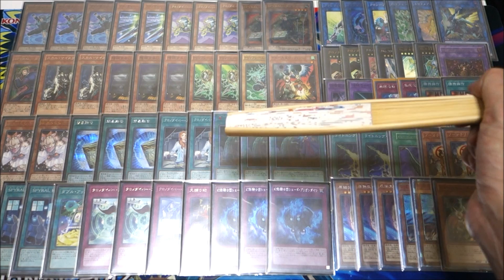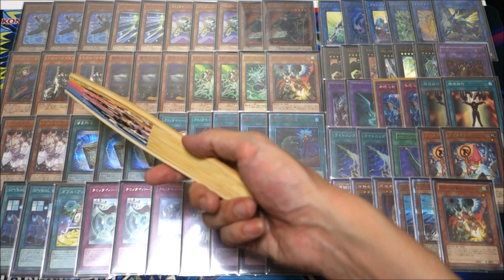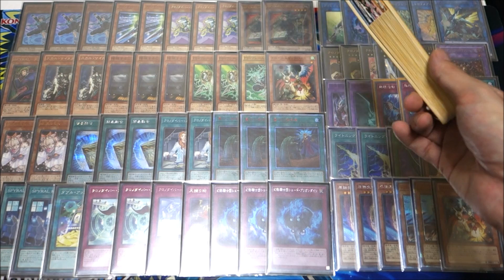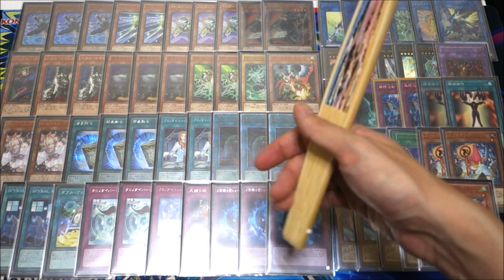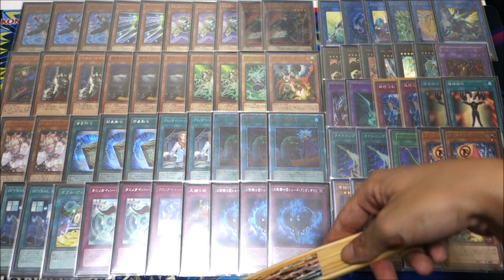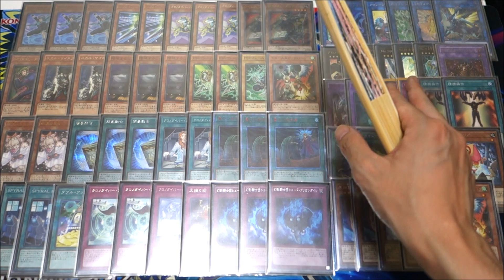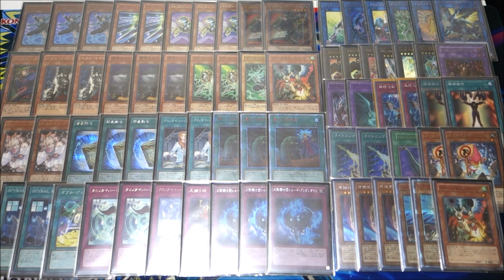【遊戯王】現代のグッドスタッフ！強力カードで勝利を掴め！『SPYRALクロノダイバー』編【デッキレシピ】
【スパイラルクロノダイバー】のデッキレシピです。
新たに構築し直したSPYRALクロノダイバーです。
個々でも活躍できる強力なカードを採用し、事故率を減らしました。
また環境に適応した手札誘発、罠カード等も採用する事で大会等でも充分通用するデッキになったかと思います。